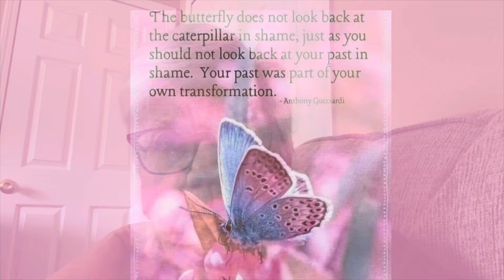DISAPPOINTED BUT NOT DISCOURAGED 9-23-24